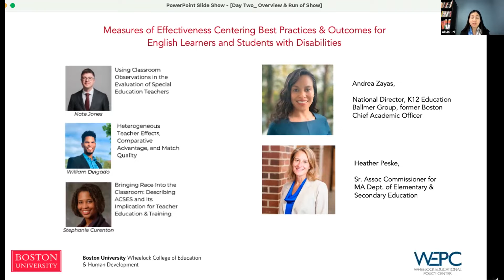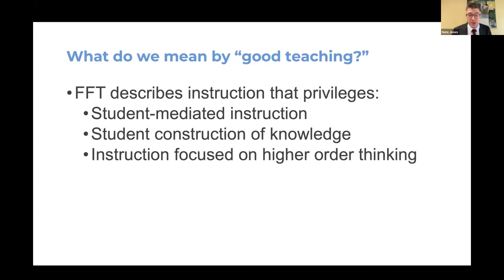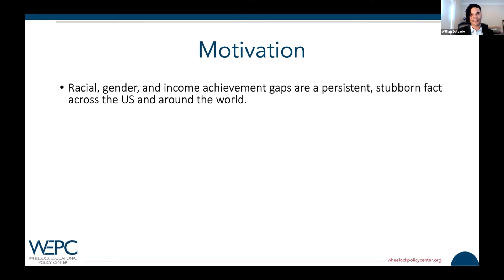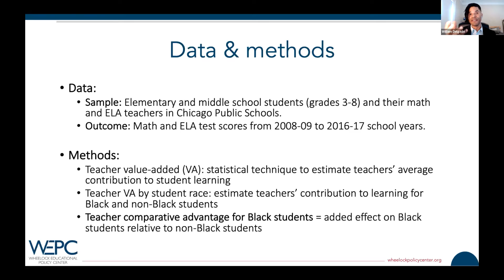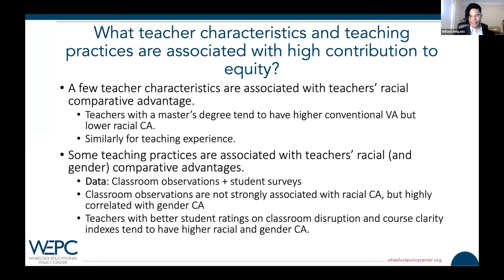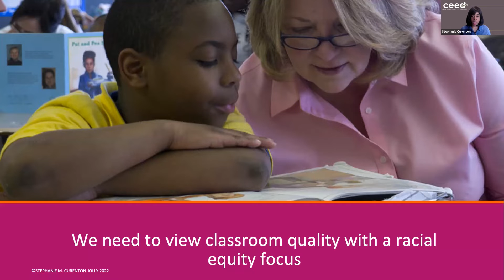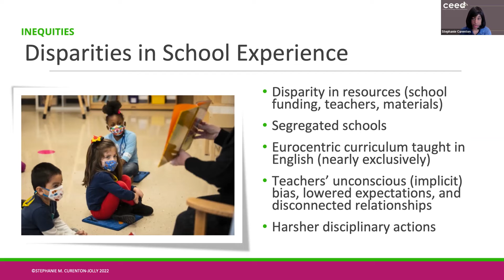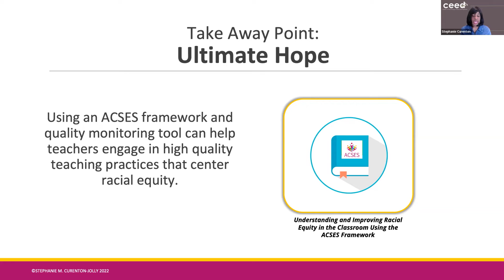BU Wheelock Forum 2022 Lightning Talks & Breakout Sessions #1 – April 1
Talk #1: Using Classroom Observations in the Evaluation of Special Education Teachers by
Nathan D. Jones, BU Wheelock, WEPC.
Talk #2: Heterogeneous Teacher Effects, Comparative Advantage, and Match Quality by William Delgado, Boston University.
Talk #3: Bringing Race Into the Classroom: Describing ACSES and Its Implication for Teacher Education and Training by Stephanie M. Curenton, BU Wheelock, CEED.

Moderator and Discussants: Olivia Chi, BU Wheelock (Moderator), Andrea Zayas, Boston Public Schools, Heather Peske, DESE and Nathan D. Jones, BU Wheelock, WEPC.